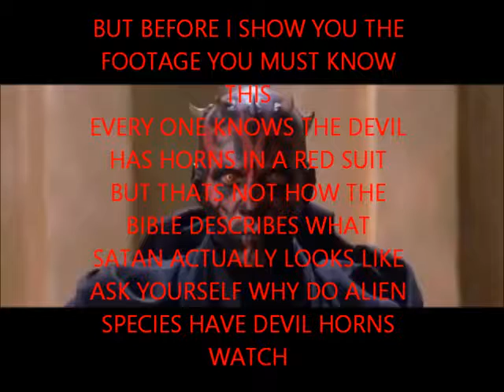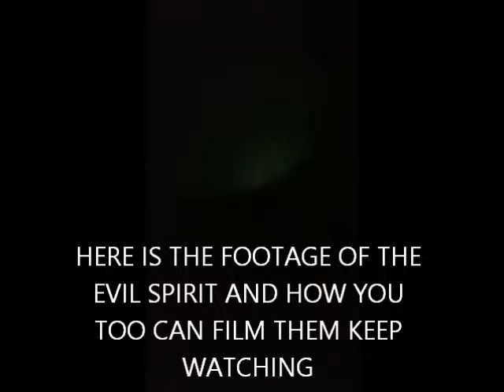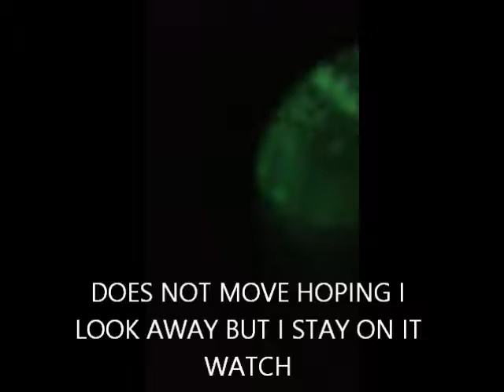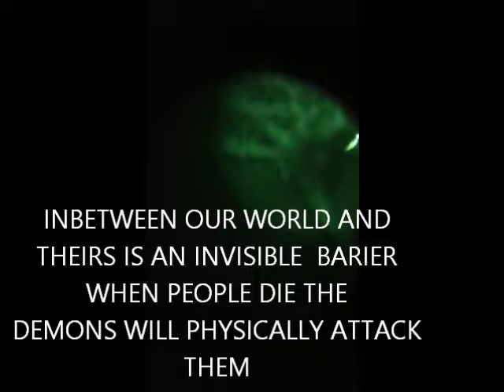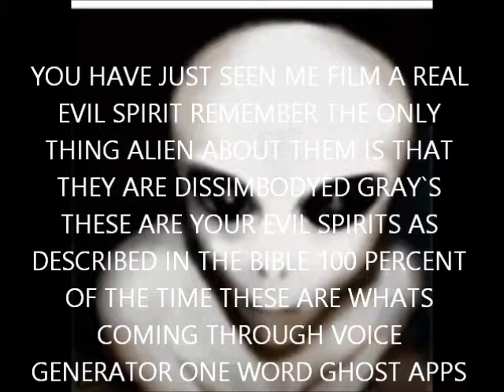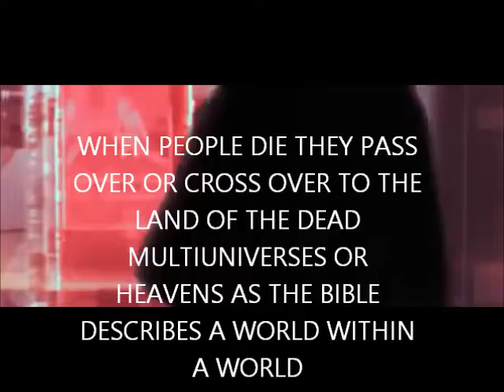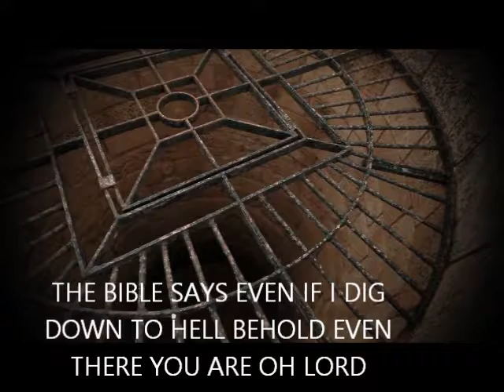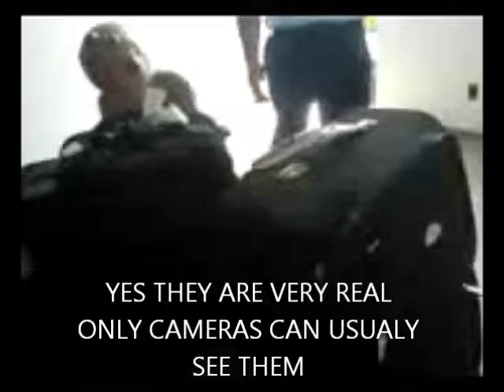HOW DANGEROUS ARE DEMONS OR EVIL SPIRITS AND CAN THEY HARM YOU?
THIS IS A SMALL VIDEO TO SHOW PEOPLE HOW DANGEROUS DEMONS JINNS OR EVIL SPIRITS CAN BE IF EVER THEY DECEIDE TO PHYSICALLY HAUNT AND ATTACK YOU ITS NO JOKE EVEN JESUS SAID SATAN IS THE god OF THIS WORLD MEANING SATAN RUNS THIS WORLD LIKE A MOB BOSS PURE EVIL .